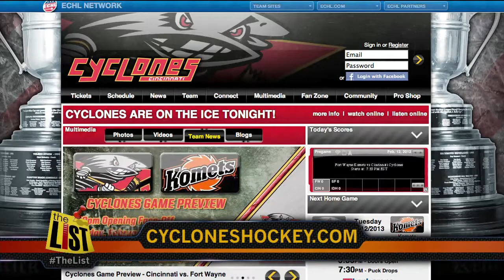Behind the scenes with the Cincinnati Cyclones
Get an inside look at what it takes to get the team on the ice.